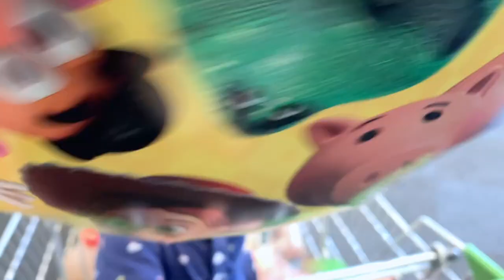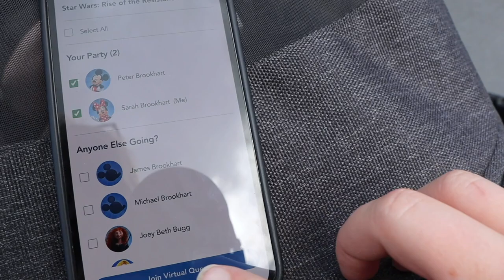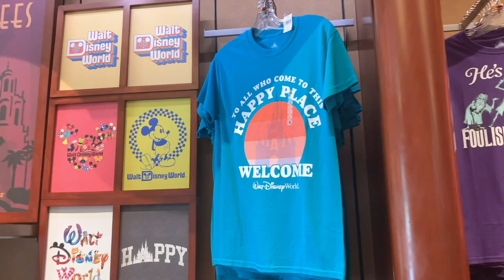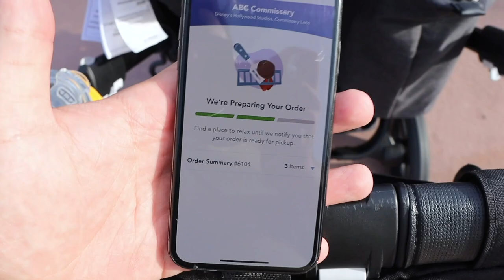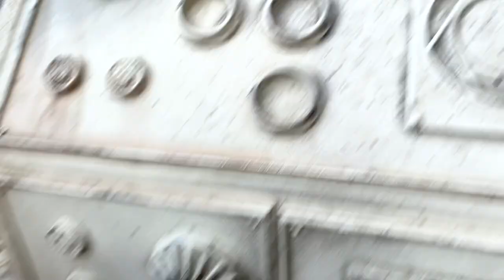Can You Believe It? | Firsts, Surprises, & Returns at Hollywood Studios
Does it get any cuter than a father and son shopping moment? I don't think so! We have quite the jam packed day at Hollywood Studios. We got afternoon boarding groups for Rise of the Resistance and welcome back "Beauty and the Beast". Jamesie is so stinking cute during Disney Junior - Live on Stage!